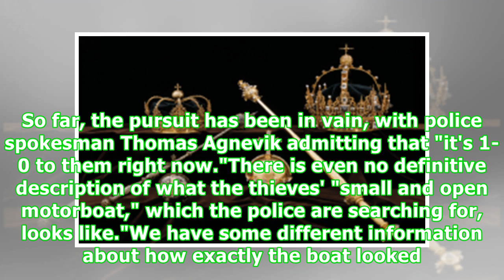Priceless royal crowns stolen in Sweden, thieves get away on motor boat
Published time: 1 Aug, 2018 03:20 Edited time: 1 Aug, 2018 03:55 Swedish police have mobilized its land, sea and air forces to catch two men who stole two 17th century royal crowns and an orb from a church in broad daylight on Tuesday before making a daring escape in a motor boat. In what looks more like a Hollywood movie plot than real-word crime news, crowns belonging to two 17th-century members of the Swedish Royal family – King Karl (Charles) IX and Queen Kristina (Christina) – were stolen b...